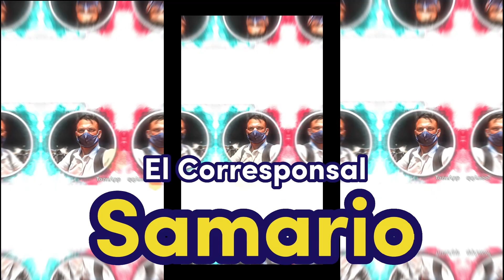Así se vivió la gran parada del festival "Caimán Cienaguero" 2023